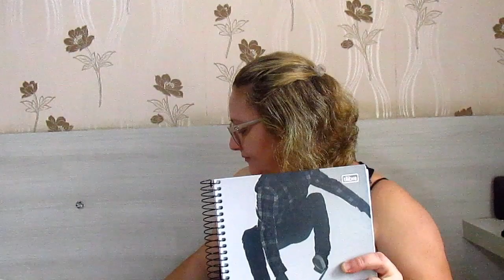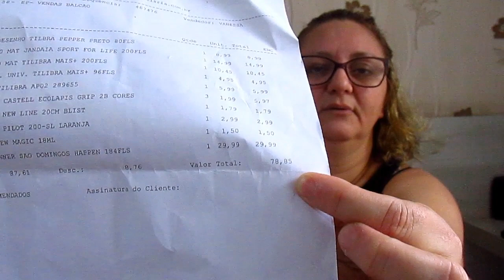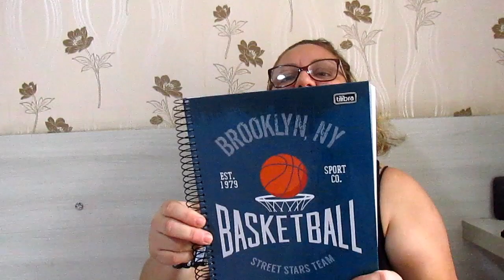COMPREI O MATERIAL ESCOLAR 2020 DO MEU FILHO /MEU PRIMEIRO PLANNER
OI GENTE!